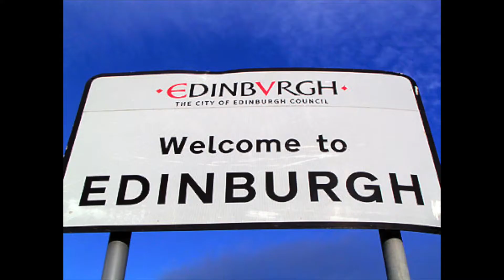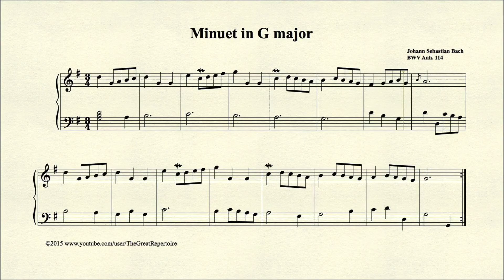The Popinjay's Hogmanay (music video) - David Goody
Forget hanging out in the cold and wet waiting for a clock to chime midnight. Ditch Jools for a string quartet and see the new year in  popinjay style.

This work is a parody and has been produced in line with the relevant UK legislation. It is not thought to infringe copyright of original owners of content referenced and sampled

Lyrics:
It's a popinjay's Hogmanay
My new year’s day is recherché
The extravagence I do convey
Is like Liberace in his heyday
They say it happens in Edinburgh
But I'm not prepared to go that far
Those tartan scots are a horror show
So I'll stay at home with a nice Bordeaux
With smoking jackets and canapes
We'll play jolly tunes on a cor anglais
There'll be japes, jokes and canasta
It's the only way to avoid disaster

[Chorus]

Someone stop Jools Holland yelling Hootenanny
Because it's really getting on my fanny
I want string quartets playing minuets
Not boogie woogie piano duets
Bring me luxury not debachuary
And keep your drinks off the upholstery
We'll have fine wines & flowing prose
And awesome snacks, from Waitrose

[Chorus]

May old acquaintance be forgot?
What a lot of utter rot
I want fabulous things throughout December
Then a New Year's Eve to remember